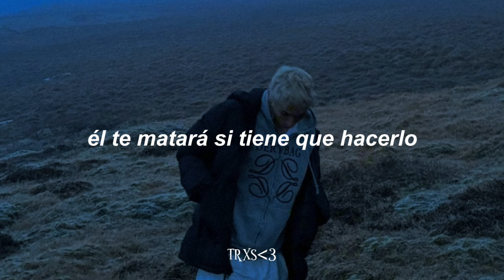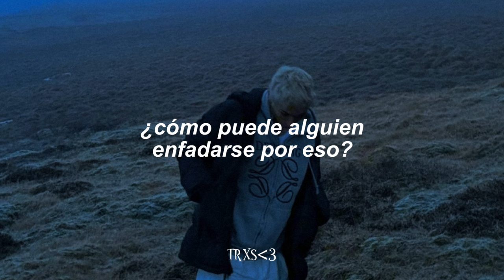glaive – tijuana freestyle (sub. español)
Info:
▪︎Producida por Jeff Hazin, Ralph Castelli y John Cunningham.
▪︎"tijuana freestyle" originalmente iba a formar parte del EP "a bit of mad one" de glaive, pero debido a algunos problemas no logró entrar. Sin embargo, fue lanzado finalmente como sencillo.
▪︎Salió el 10 de Mayo de 2024.

▪︎▪︎▪︎▪︎ Lyrics ▪︎▪︎▪︎▪︎

I don't give a fuck about no one except for me
I wanna watch 'em tie you up
and break your fingers and your knees
I wanna watch 'em make you plead
I wanna watch you start to fade
Have 'em resuscitate you, breathe, bitch, breathe
Huh, huh, then stop it

You know I wanna
Connections from my cousins, but my name is from my father
Mom's from 'cross the pond, but my dad's from Tijuana
My brother from the barrio, he'll do you if he gotta, gotta
Huh, you know I wanna

And they didn't teach me Spanish
I'm still sayin', "No sabes," stomp you out in Pradas
Shove a shotgun down his throat, couldn't give a fuck to be honest
He asked for what he got, and

How could anybody be mad about it?
It's bullshit, but we crash about it
I'm begging you to get back about it, huh